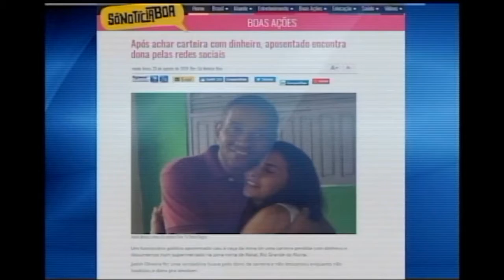Após achar carteira com dinheiro, aposentado encontrada dona pelas redes sociais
O Jadiel correu pro abraço após encontrar Joilma, a esquecida que perdeu a carteira em Natal, Rio Grande do Norte.